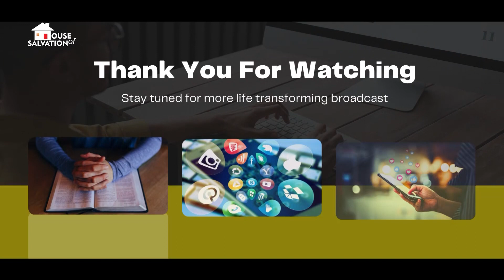Rophe Tv: Accessing The Power Of God | Evg. Debbie R Dewan | 6th August 2023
We Believe that this word will bring forth a fruit, a blessing in your life!
Be blessed as you meditate on this Word preached by Evg. Debbie R Dewan & be sure to SHARE this with your Family & Friends!